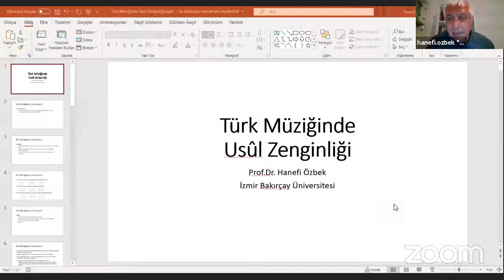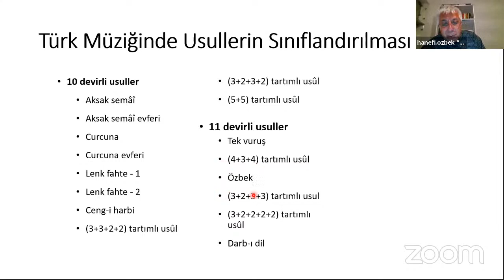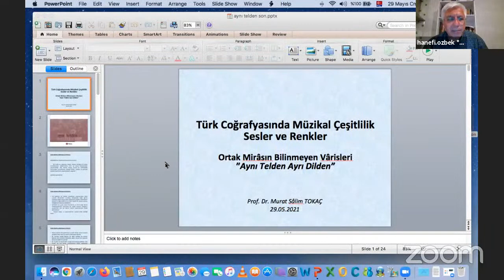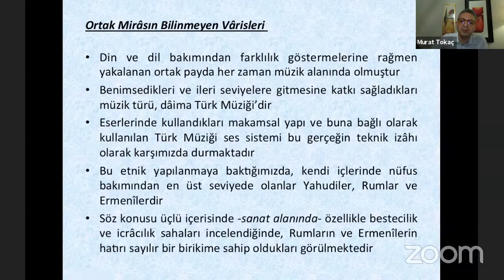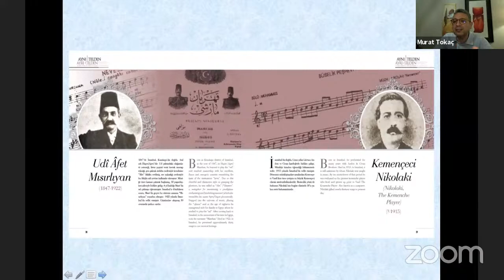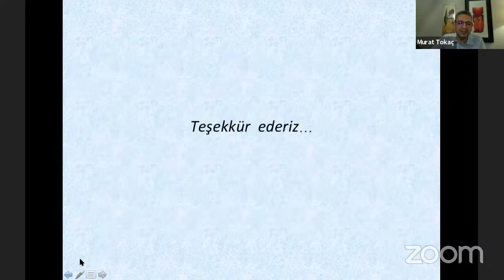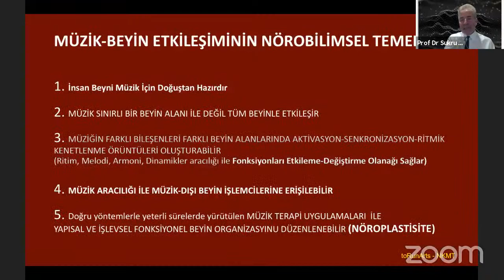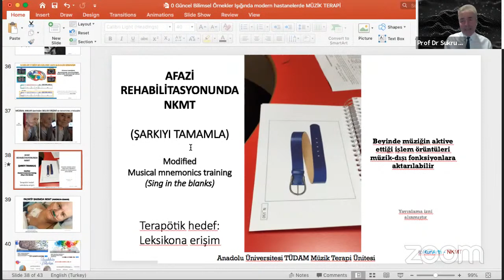CANLI ÖRNEKLERLE TÜRK DÜNYASI’NDA MÜZİKAL ZENGİNLİKVE MÜZİKLE TEDAVİ